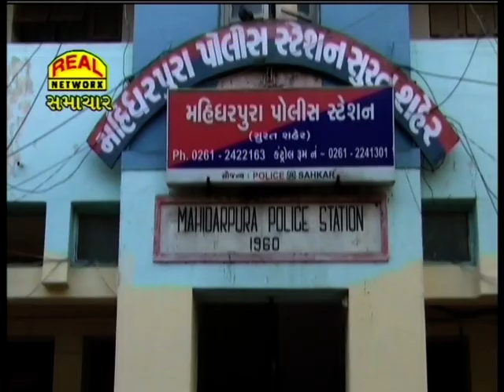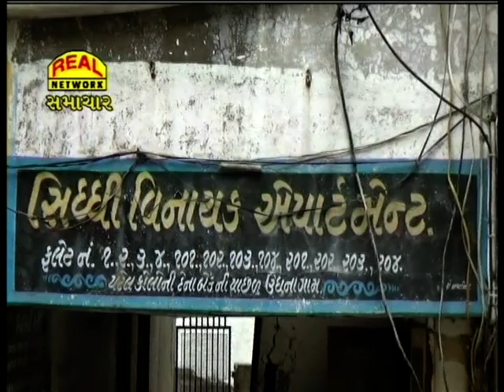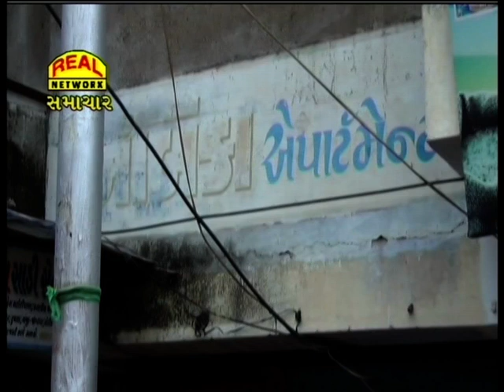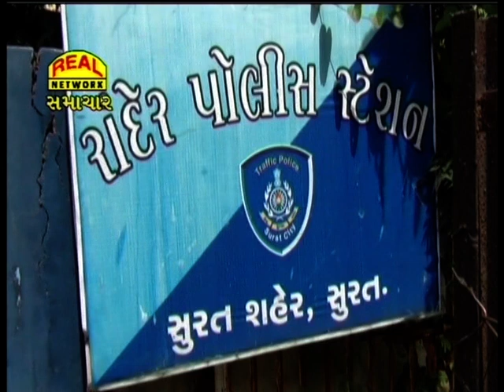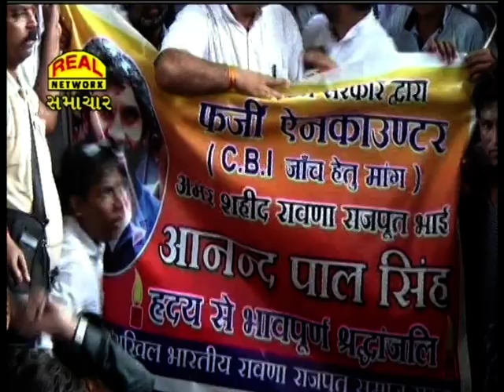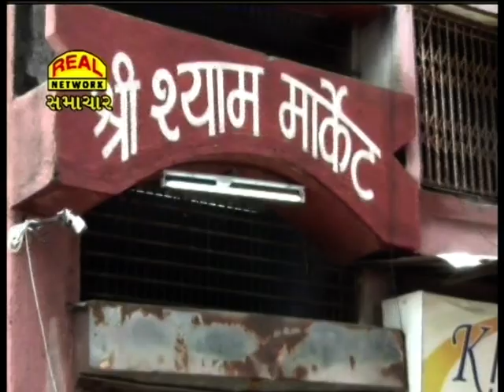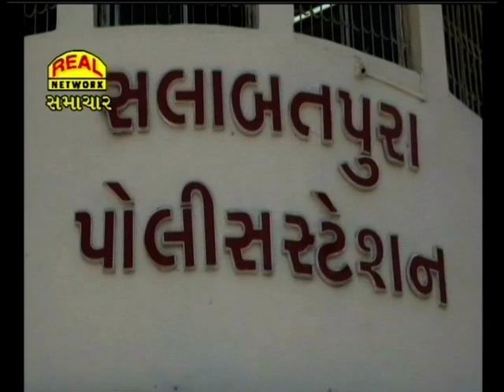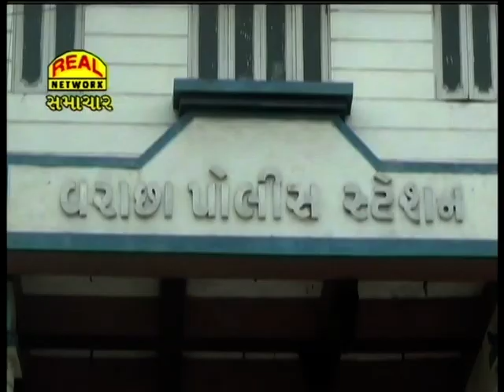Real News 29-06-2017